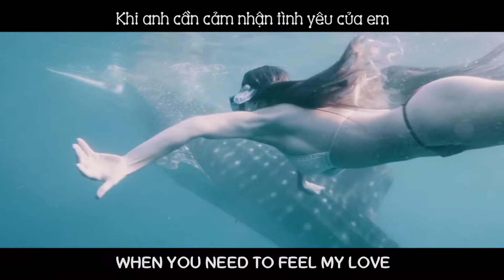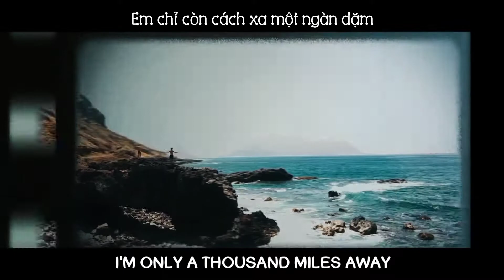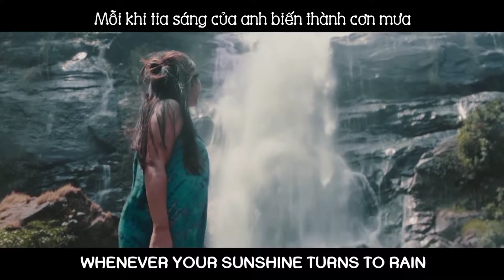MitiS - Homesick feat. SOUNDR | Vietsub + Lyrics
Origina
l video

Lyrics:

I can always tell when you're lonely
When your voice gets sweeter when you want me
It's so obvious that I want you too

'Cause I can feel it worse when I'm sleeping
In a strange place with you when I'm dreaming
Wishing I could wake up and be next to you

When the phone calls ain't enough to get through this
When you need to feel my love

You can pack up a suitcase
And hop on an airplane
Whenever your sunshine turns to rain
When you're feeling homesick
You know where my heart is
I'm only a thousand miles away

Thousand miles away

I'm only a thousand, thousand, thousand miles away

We can find a way through the distance
Make it work, let's speak it to existence
While we both look up into a diamond sky

So hard to keep all of the pieces
So easy to forget the reasons
But you and me are worth it all